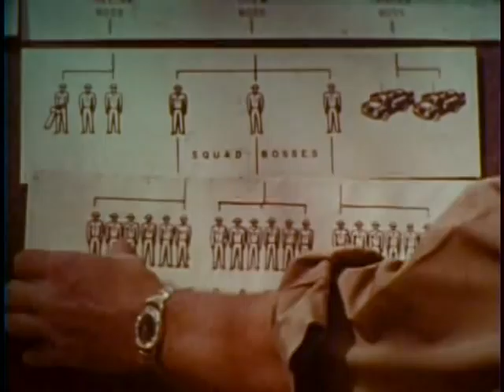Art and Science of Wildfire - Part 2 - Fire Operations Doctrine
Art and Science of Wildfire - Part 2 - Fire Operations Doctrine - National Interagency Fire Center 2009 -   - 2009 Fireline Safety Refresher Training.